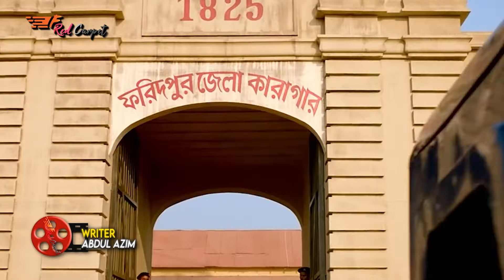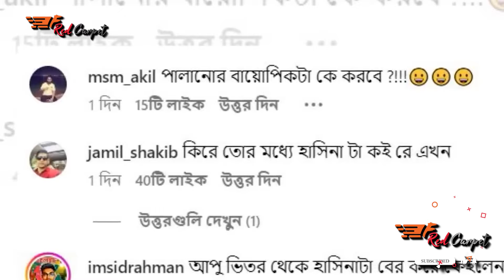শেখ হাসিনাকে মনে প্রাণে ধারণ করা নুসরাত ফারিয়া এখন কোথায়? |Nusrat Faria| Sheikh Hasina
Content Writer: Writer: Abdul Azim
Voice:N M Barsha
Edit: Sabiha Afroz